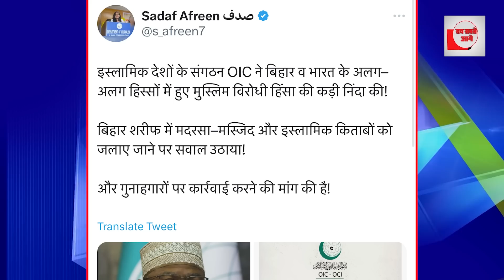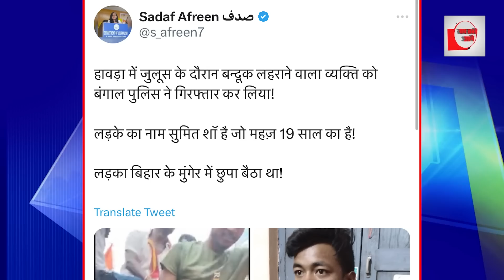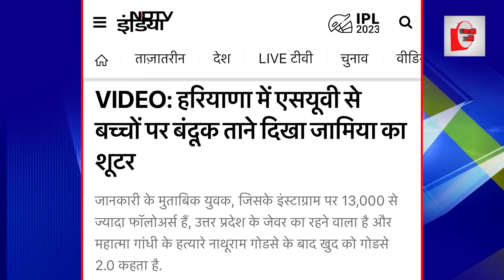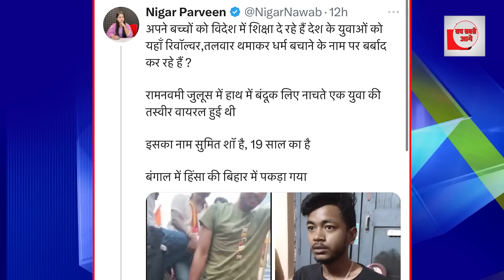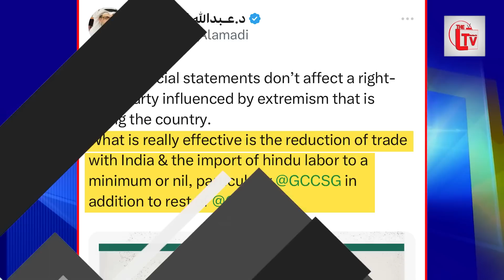OIC हुआ आगबबूला! मस्जिद पर हुए हमले पर लेगा एक्शन?